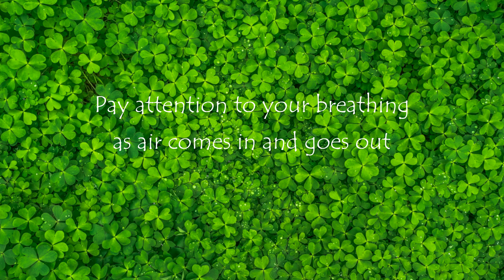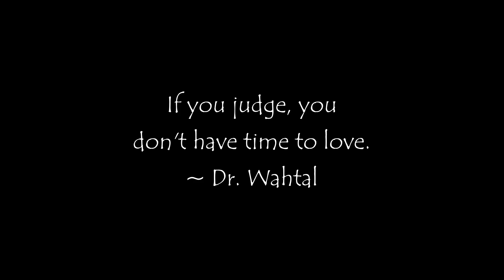10/04 Mindfulness Meditation music, Meditation music, Relaxing PEACE sleep CALM anxiety Daily Quote